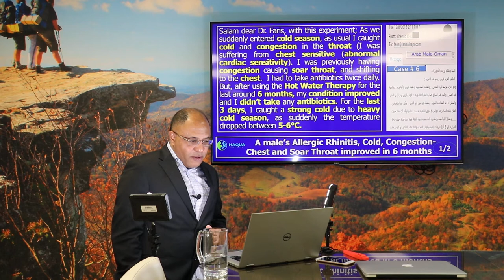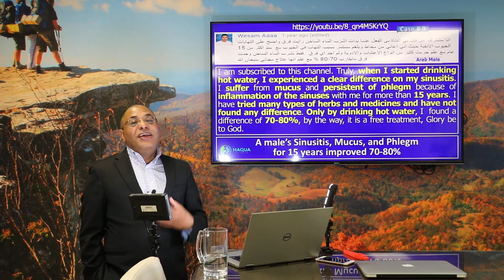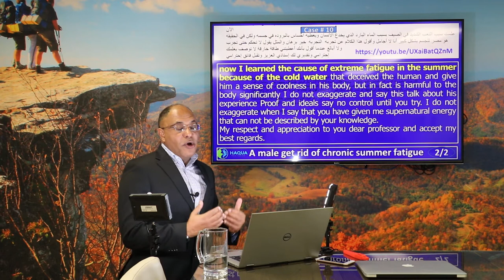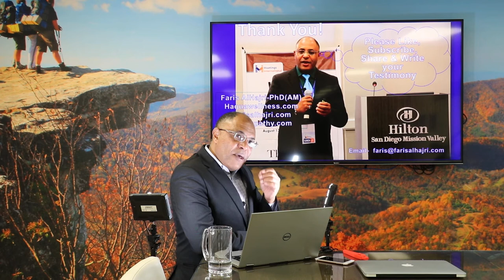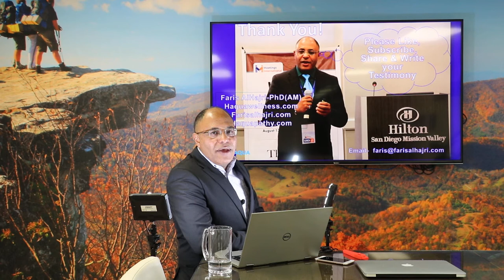Asthma, Chest Pain, Rhinitis, Allergy, etc-Testimonies-Haquapathy-Faris AlHajri-PhD(AM)-P.2-2